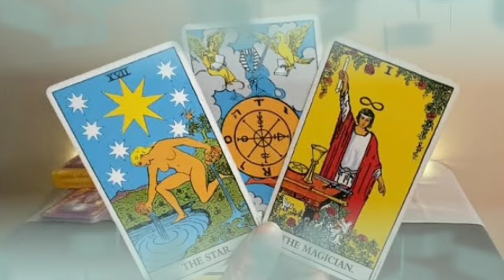تاروت برج الثور من الأن إلى 13 نوفمبر 2021 // أنت محبوب كثير😌تستحق الحب علي جميع الاصعدة يا ثور♥️